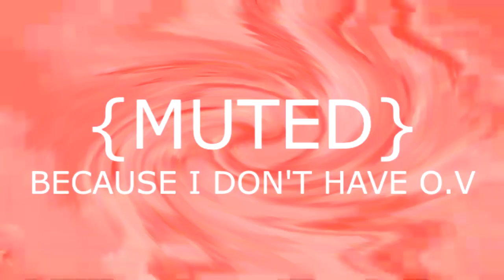Preview 2 Jeffy Effects round 6 Vs myself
next R7